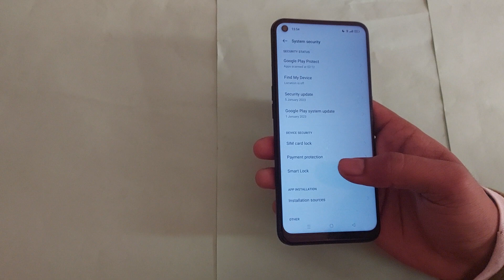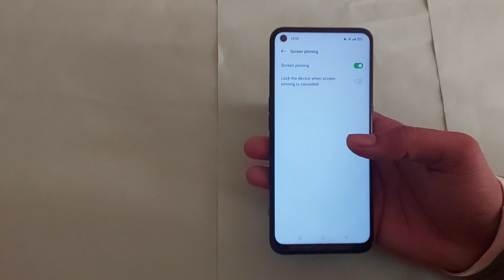how to use sim card lock in realme x7 5g, realme x7 5g me sim card lock use kaise kare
how to lock & unlock sim card in realme | sim card lock setting on realme phone | realme sim lock settings | realme sim puk code settings | realme | settings | tutorial | technology | card | lock | setup